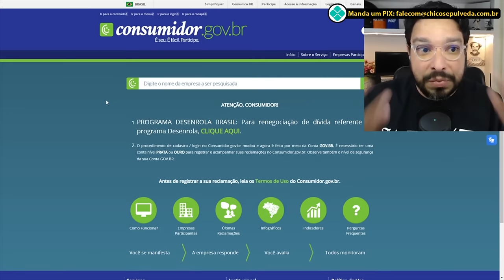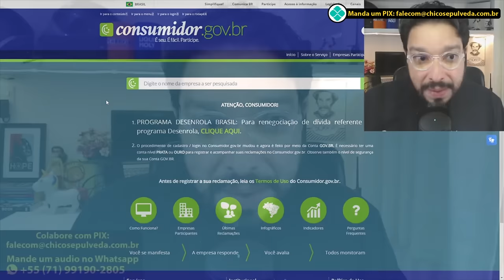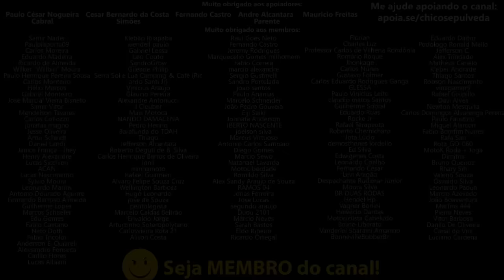Yamaha Crosser 150 também com dificuldade nas peças de reposição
🔹Faça uma doação em Bitcoin ou Ethereum:
BTC: bc1ql5esj3ctne5gv9mqg54j4gsns280fpu3jfxqjm
ETH: 0x16be8dc1D7f74c1CB2AA2e02089EA5f5fd168bc3